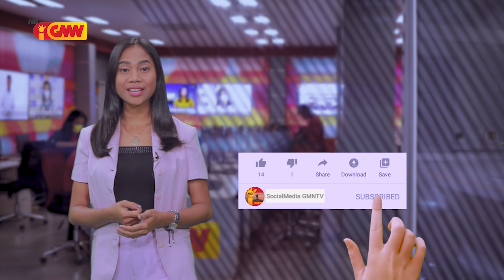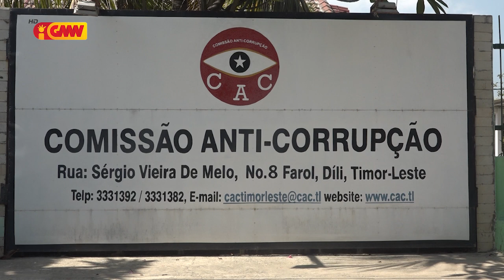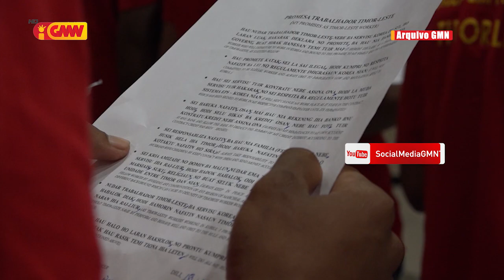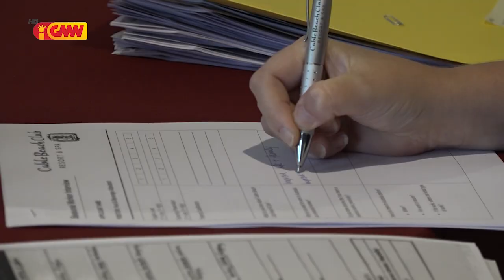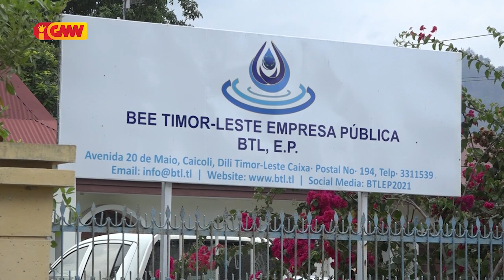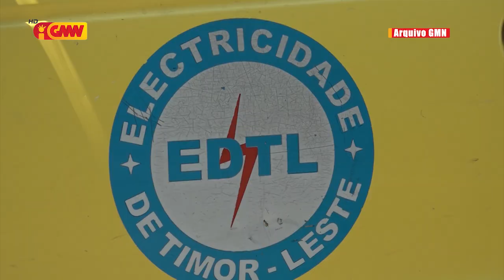JORNAL SEMANARIO Edisaun 24 de Outubro 2021